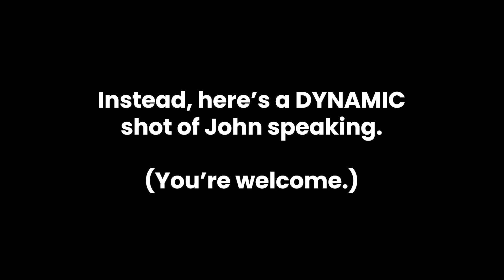When Marriage Sets You Free (John Lovell) / 2023 Fierce Families Conference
This is a session from the 2023 Fierce Families Conference which took place in Tacoma WA.
Listen to all the sessions in podcast form on Apple Podcasts or Spotify